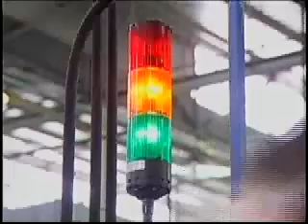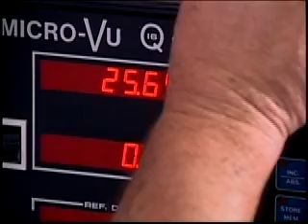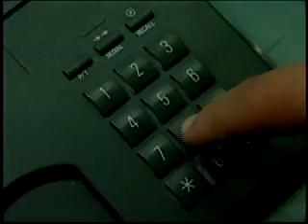Dana Representaciones Corporativo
Segmentos del documental de presentación de las empresas Dana en Venezuela. Producción, dirección, fotografía y montaje de Cristián Velarde.